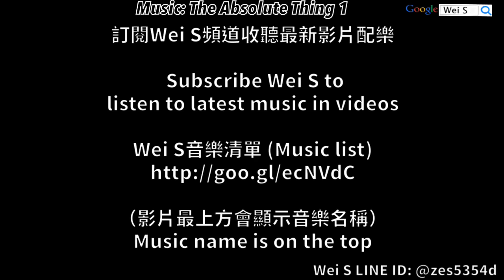【Wei S】LINE Rangers 344 唉唷跌倒流(完整道具技巧)：平民節奏雷攻略 Free Rangers: Tempo Rei